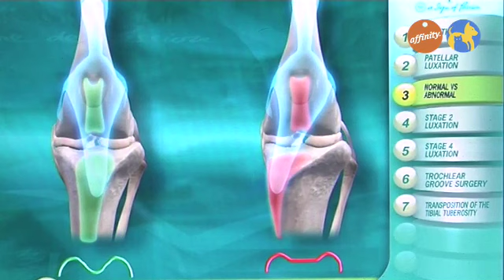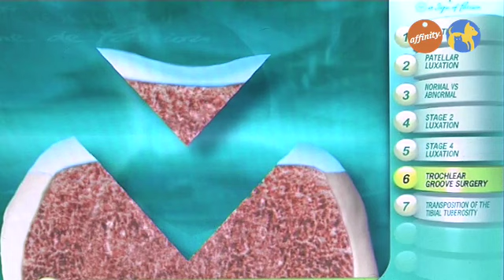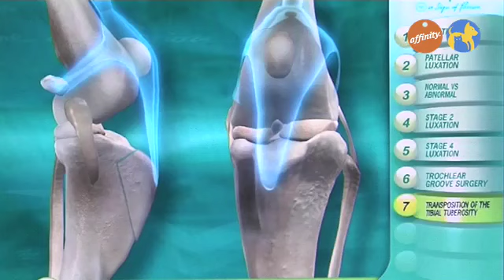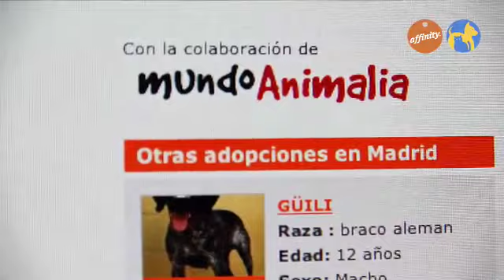El veterinario responde - Luxación de rótula- Más que perros y gatos 5 | Fundación Affinity